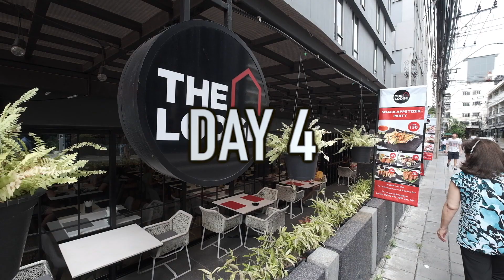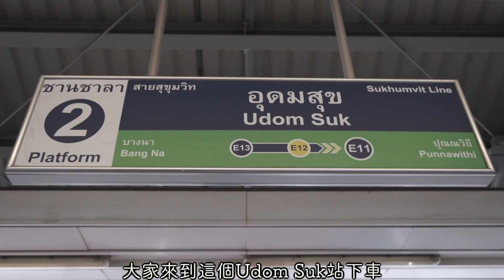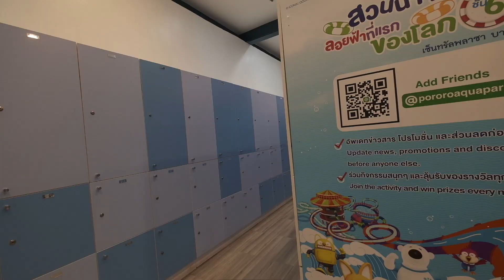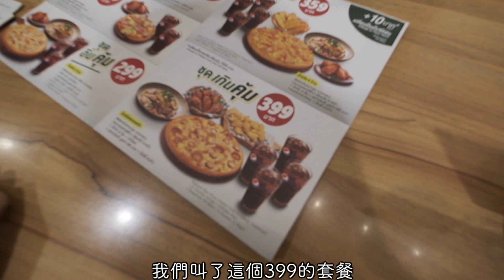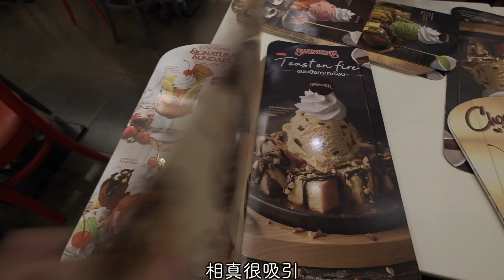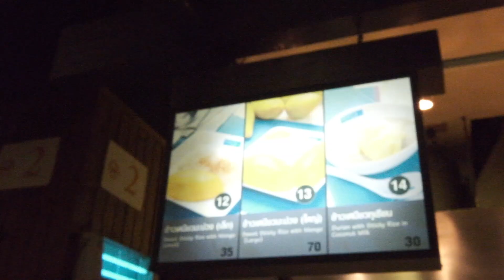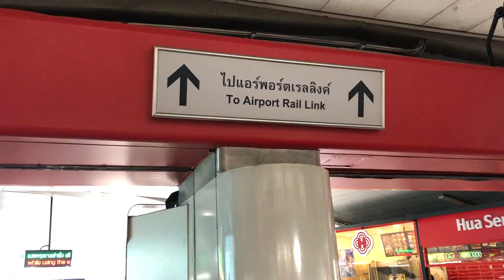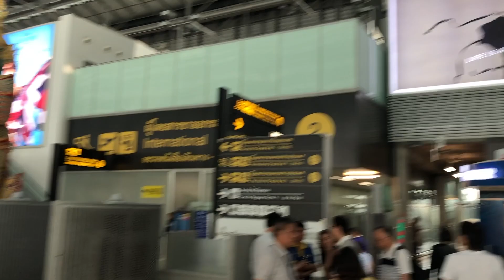泰好玩之旅：隱藏在商場內的Pororo水上樂園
曼谷一年365日都咁熱，啱晒鍾意玩水晒太陽嘅朋友，嫌酒店個pool太細的話，其實曼谷有好多水上樂園任你揀，嚟到最後一集#LeoDaddy就帶囡囡去咗位於市中心嘅Pororo Aqua Park 水上好樂園，唔講唔知哩個水上樂園建於大型商場Central Plaza Bangna頂層，交通所需時間都唔算耐，啱晒好chur好多行程嘅香港人。事關玩飽水，見餓即刻落樓下商場就搵到好多好嘢食，食飽飽又可以繼續行街街 Shopping，真係超方便！所以話曼谷永遠長據香港旅客排行旁頭3位啦！

*會員用APP預訂仲有即減優惠添！